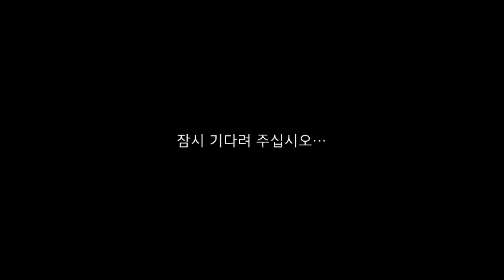[Blitz] Canal - obj268 (Game Sound)